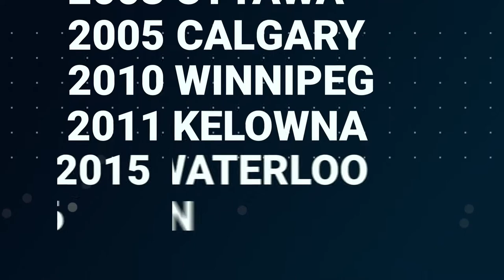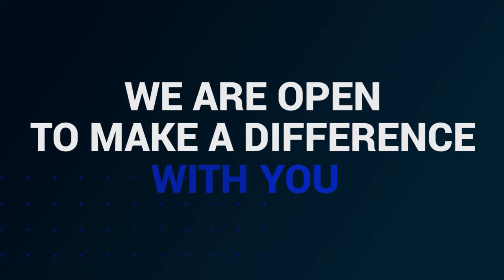BFL CANADA | Corporate Video 2022